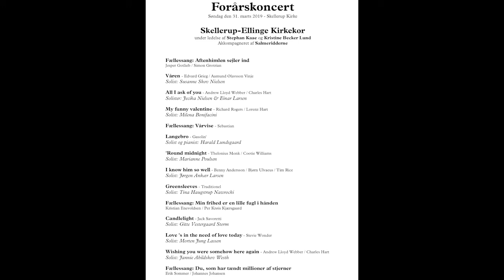Solokoncert Skellerup Kirke - Ej Video - soundtrack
'Soundtracket' fra Solo(Forårs)koncert videoen, Skellerup-Ellinge Kirkekor, Nyborg 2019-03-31

Livevideooptagelsen havde nogle udfordringer med lydsiden og det var ikke optimalt at lytte til specielt nu, hvor kirkekoret efterhånden er blevet halvprofessionelt, så må lydsiden gerne følge med de fantastiske opførelser, der kom.

Link må gerne deles - men jeg har valgt at folk skal aktivt be om links, da vi efter min mening få alt for meget urelevant og uønsket information og jeg får kun relevant trafik på min youtubekanal. Håber på Jeres forståelse.

Solokoncert tidsmærker:
Aftenhimlen sejler ind - 0.01.56
Våren - 0.06.23
All I ask of you - 0.11.05
My funny Valentine - 0.15.01
Vårevise - 0.21.06
Langebro - 0.25.10
Round midnight - 0.28.30
I know him so well - 0.32.02
(Greensleeves) udgår -
Min frihed er en lille fugl i hånden - 0.35.48
Candelight - 0.39.48
Love's in the need of love today - 0.43.59
Wishing you were somehow here again  - 0.48.19
Du som har tændt millioner af stjerner - 0.55.53